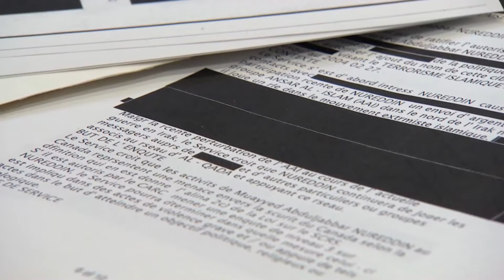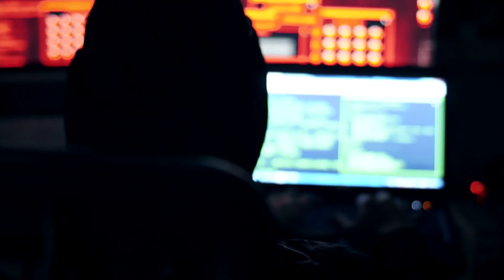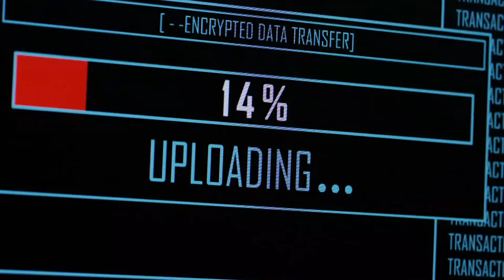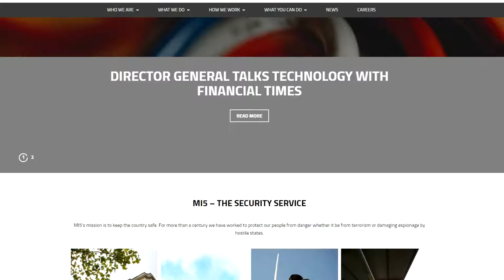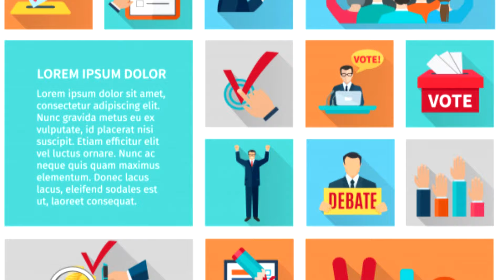10 Agencias de Inteligencia más Poderosas del Mundo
10 Agencias de Inteligencia más Poderosas del Mundo

0:00 Introducción
1:14 CSIS
2:22 DGSE
4:09 RAW
5:46 ISI
7:15 BND
8:36 MSS
10:09 SVR
11:23 SIS O MI6
12:39 CIA
14:16 MOSSAD